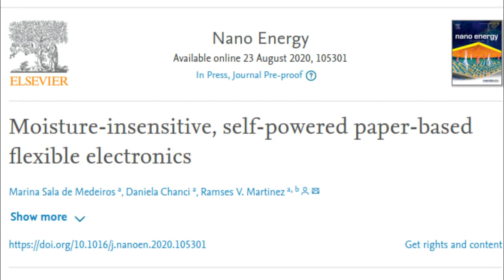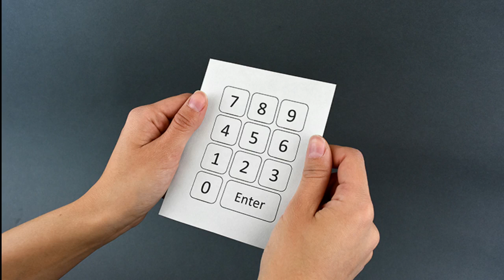Your paper notebook could become your next tablet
Innovators from Purdue University hope their new technology can help transform paper sheets from a notebook into a music player interface and make food packaging interactive.

Purdue engineers developed a simple printing process that renders any paper or cardboard packaging into a keyboard, keypad or other easy-to-use human-machine interfaces. This technology is published in the journal Nano Energy.

According to the researchers, this is the first time a self-powered paper-based electronic device is demonstrated.

Credit: FlexiLab Purdue